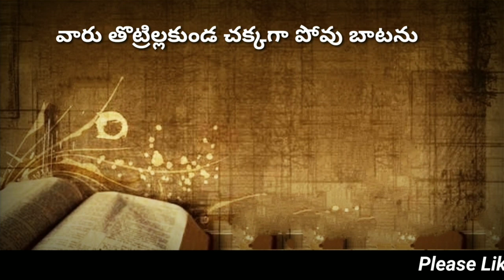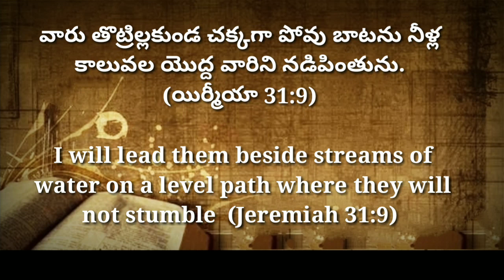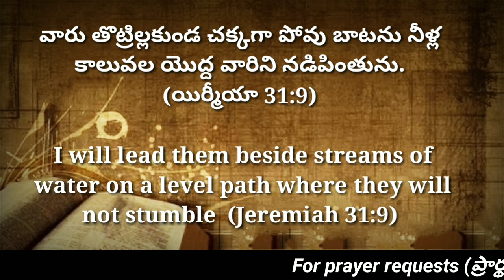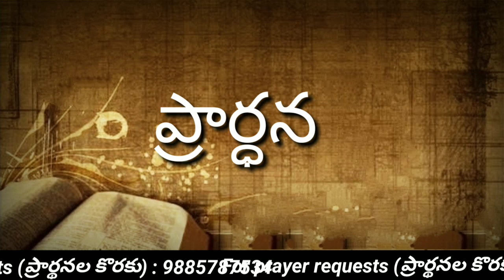Today's promise 14.05.2023 || Bible verse for me today || Showers of Blessings